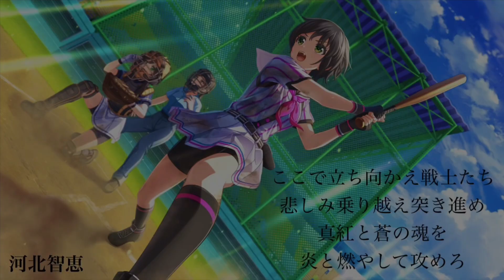八月のシンデレラナイン×オリックス・バファローズ 丑男〜COW BOY〜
熱き情熱　紅く染まり
蒼き稲妻　輝く

ここで立ち向かえ戦士たち　悲しみ乗り越え突き進め
真紅と蒼の魂を　炎と燃やして攻めろ

※音源は私が球場で録音しました